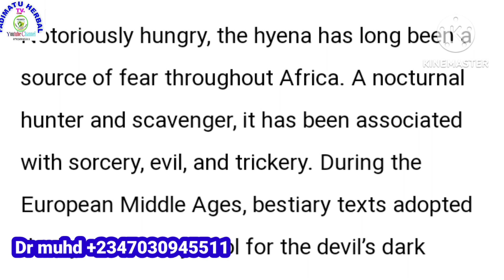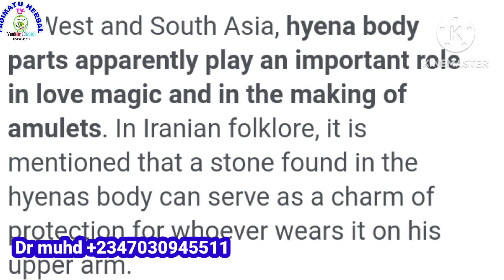Ashe kura haka take?